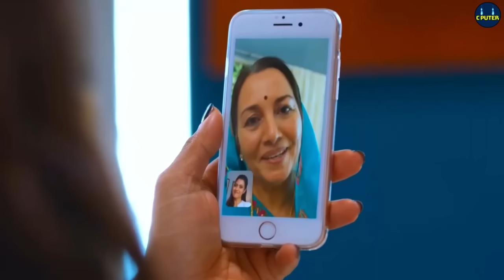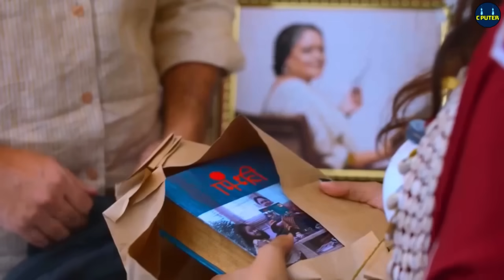සත්‍ය කතා|අවුරුදු 14දි මවගේ පෙම්වතා අතින් අතවරයට ලක්වූ කාජල්ගේ කතාව Movie Review Sinhala C Puter2023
සත්‍ය කතාවක් ඇසුරෙනි |අවුරුදු 14දි මවගේ පෙම්වතා අතින් අතවරයට ලක්වූ කාජල්ගේ කතාව Movie Review Sinhala C Puter 2023

👉 Movie Name : ත්‍රිබංග 2021

ඔයා තවත් මූවීස් බලන්න කැමතිනම්
ලයික් එකක් දාලා 👍👍👍
 ඊට එහා පැත්තේ තියෙන බෙල් නොටිෆිකේෂන් එකත් All කරලා එකතුවෙන්න 🔔🔔🔔